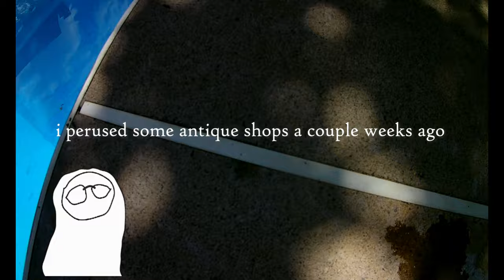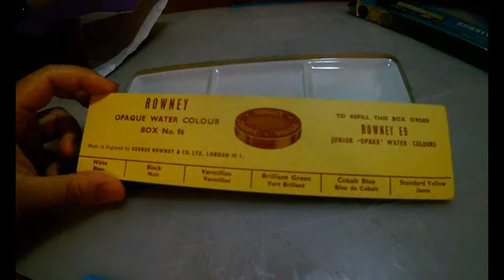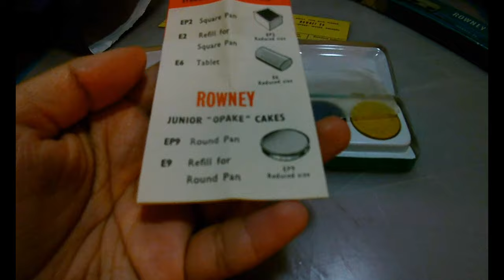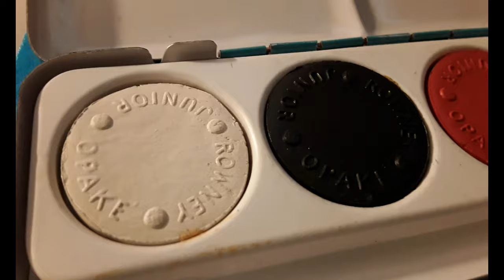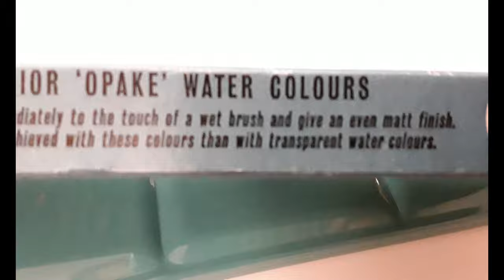An Old Camera, Some Old Paints, and a Pair of Binoculars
*goblin finds*

subtitles for side commentary

I bought these with the intentions to use and have a bit of fun with for as long as they'll last. To any (hobbyist) conservators and/or collectors out there, I really have no idea what these things are worth monetary-wise, so if I devalued them in any way...

I'm sorry.